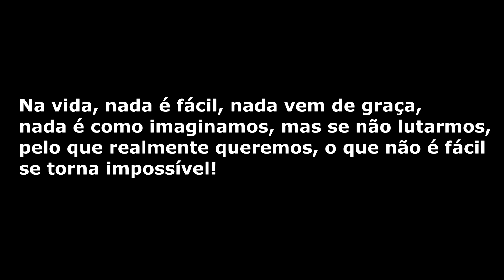ARRANJO FLORAL EM E.V.A!!!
Como fazer um lindíssimo arranjo floral em  e.v.a de maneira simples, rápida e fácil.
Passo a passo desse lindo arranjo em e.v.a ideal para decorar qualquer ambiente, são várias possibilidades para vcs esbanjarem criatividade!
Maravilhoso trabalho artesanal com flores em eva, para decorar sua casa, sua festa ou até mesmo para obter uma renda extra vendendo seus trabalhos artesanais.
Passo a passo completo e detalhado sempre pensando em vocês.
Deixem um comentário pra mim dizendo o que achou dessa vídeo aula ok?

FRISADORES MFM PRODUÇÕES UTILIZADOS: FLOR DO ÉDEN (ESTRELA ESPERANÇA) E PAPOULA CINTIA

CONTATO WHATSAPP PARA ORÇAMENTOS: (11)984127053 FABIANA.